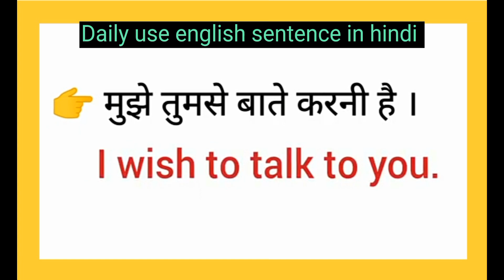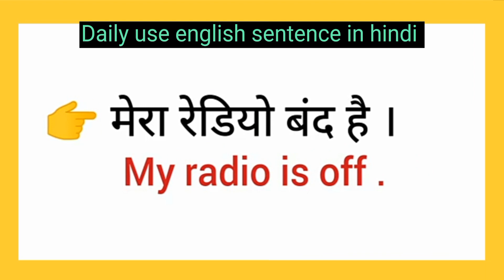spoken english /Daily use english sentence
English Speaking classes how to learn english quicklyhow to learn english fasthow to improve english speaking how to learn english easilyhow to study englishhow to learn english onlinehow to improve english speaking skills
how to learn basic english how to learn english step by stephow to learn english onlinehow to learn english at home
how can i study english spoken english online
learn english speaking online
simple spoken english learn spoken englishonlineEnglish
English Speaking CourseEnglish Speaking
English Conversation
Spoken English classes
Spoken English Course English SpeakingCourse online
learn English grammar
learn english Speaking English Speakingclasses
how to learn english fast how to improveenglish speaking
how to learn english easilyhow to study english how to learn english online
how to learn basic english how to learn english step by stephow to learn english online
how to learn english at homehow to learn english in hindihow to study for english exam how to learn english onlinehow to learn english at home
how can study englishspoken english onlinelearn english speaking online simple spoken englishlearn spoken english online english speaking online free#spoken
english to hindi basic english speaking
learn advanced english online advanced spoken english classes
advanced english grammar course advanced english